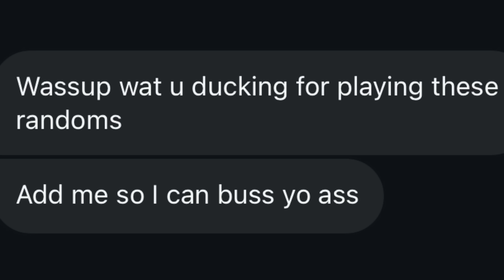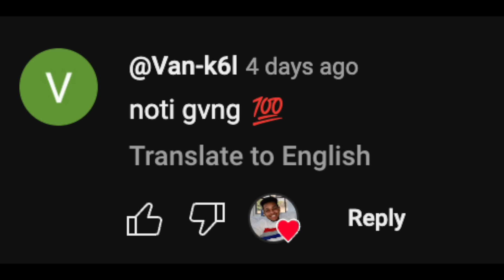I'm convinced...this is the best offense in Madden 25 | Trash Talk Gameplay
Sign up for PrizePicks with CODE: ABGG and get $50 instantly when you play your first $5+ lineup!

In this video I play maybe the best trash talker I've played all year and his UNSTOPPABLE OFFENSE for the series decider...

On this channel I will be bringing you everything from trash talk videos, to tutorial and tips and tricks videos showing you how to become truly elite in EA Sports Madden 25. Eventually you will learn the best offensive playbooks, offensive schemes, defensive playbooks, and defensive schemes in the game! Money plays, glitch plays, one play touchdowns etc.